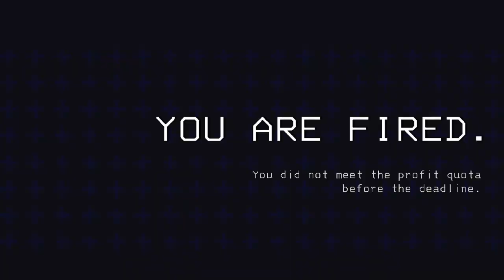Skinwalker Mod Lethal Company Funny Moments!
Lethal company mods, skinwalker, mimic, playerswap, and more! This vid is lethal company funny moments from that playthrough. We also used an emote mod and had a run in with a scp and freddy fazbear

@WhiteBatAudio for the metal music

Chapters

0:00 intro
0:20 scp o96 problems
1:43 playerswap scary
2:16 your mom fat
2:28 death loves us
3:00 Hello?.. Hello hello?
3:29 great were poor
3:39 IT SPEAKS TO ME
4:26 real spooky guy
5:00 Lets Go Gambling!
5:22 Boss my man..
5:32 cheeks of justice
5:57 Lets go Gambling!
6:13 skinwalkers among us
6:53 nothing happened here
7:19 selling out
7:38 a little off the top
7:50 Freddy Fazbear!?!?
8:23 photographers
8:59 What you came here for
9:21 peaceful elevator ride
9:43 Monsters everywhere
10:13 Lethal ride
10:32 unwanted employee